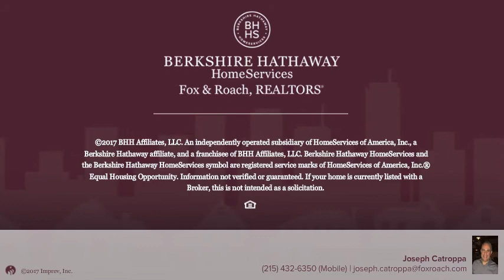1326 S 33RD ST PHILADELPHIA, PA 19146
Joseph Catroppa - Center City-Society Hill
3 beds 3/1 baths